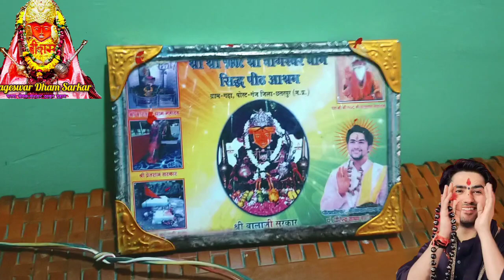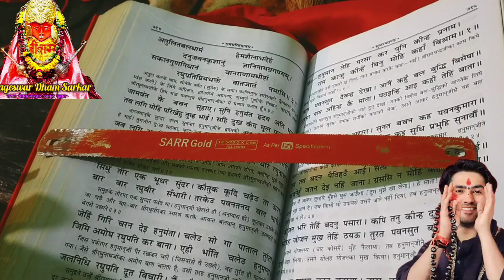मेरे सभी मनोरथ पूर्ण किए बागेश्वर सरकार जी ने👉 सुन्दरकाण्ड पाठ